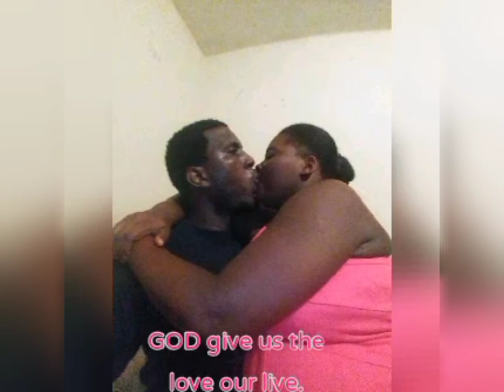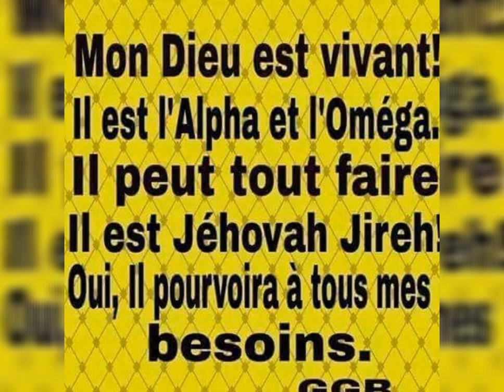Ey guys!,it's the true love,Vrè lanmou.ELI&Bea Haiti Productions#thetruelove#vrèlanmou#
Ey guys!!!,How was everyone ? .
Great ! ,for us,everything is amazing.
I invite you to watch this video until the end.

Ey tout moun !!!, Kouman tout moun te ye? .
Gran! , pou nou, tout bagay se etonan.
Mwen envite ou gade videyo sa a jouk nan fen an.
Mèsi pou tan ou.
Pa bliye Abònman, like, pataje, kòmante.